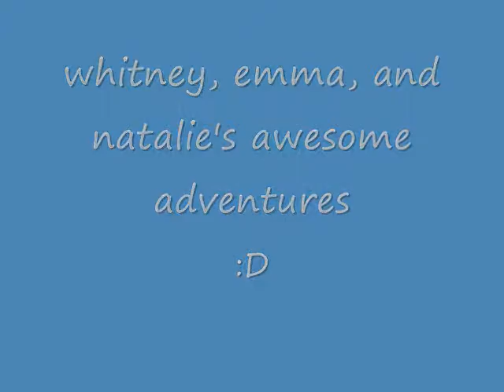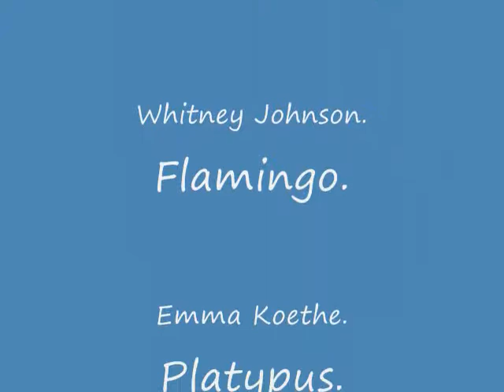awesomeness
yay :D